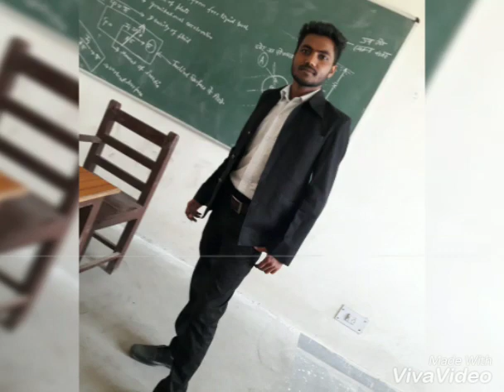Government Polytechnic College Sikanddarao Etah Uttar Pradesh Video|राजकीय पॉलीटेक्निक कॉलेज एटा